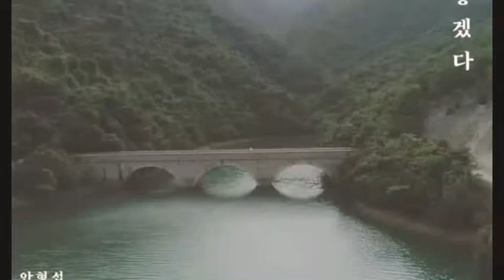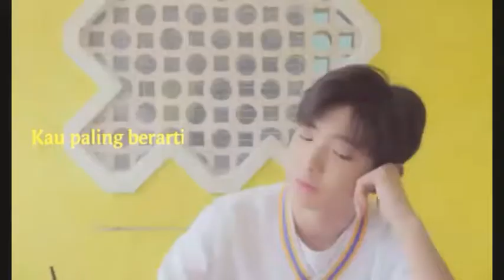Wattpad trailer "Althano S.D" spin off Between Us